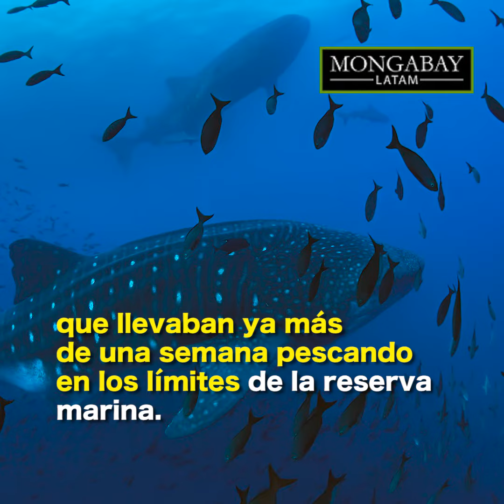Las deudas ambientales de Ecuador en 2020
La emergencia sanitaria por el COVID-19 ha empeorado el panorama ambiental en Ecuador. Durante la pandemia se han registrado delitos ambientales pero, sobre todo, se ha evidenciado la ausencia del Estado.